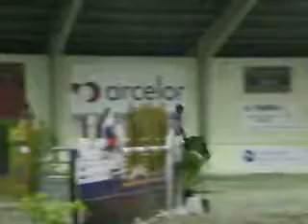Puissance de l'Afgand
Puissance.